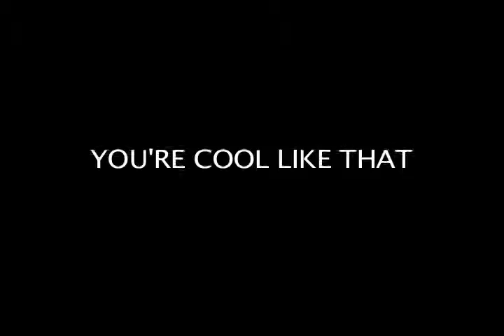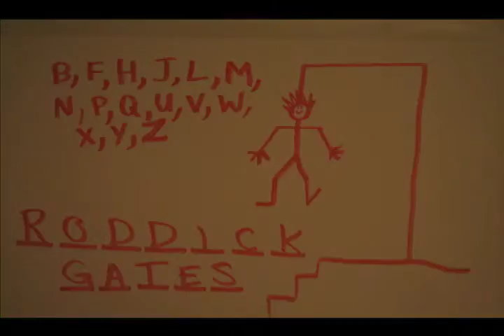where's nagy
A quick introduction to Steve Nagy, his photos, and the travel that captures them.